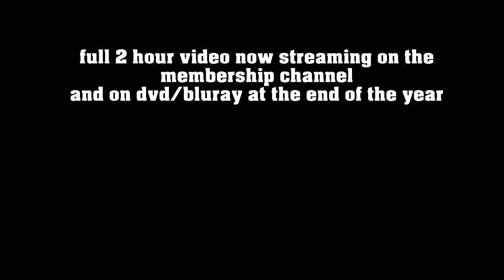Banger Racing Crashes 2024 - Ultimate Wreckage part 1 preview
Sit back and enjoy nearly 20 minutes of Banger Racing crashes from the start of the 2024 season. Beginning over the winter of 2023 and ending at the end of May 2024. Featuring action from Kings Lynn, Mildenhall, Standlake Arena, Ipswich, Alrlington Stadium, Eastbourne and Aldershot. It will also be on DVD / BluRay to buy and keep later in the year as part of a 2 disc all year set